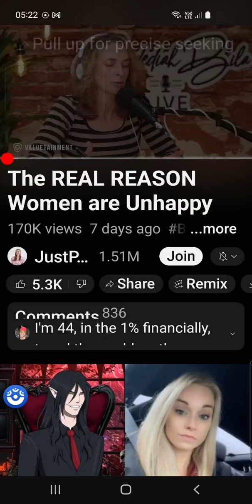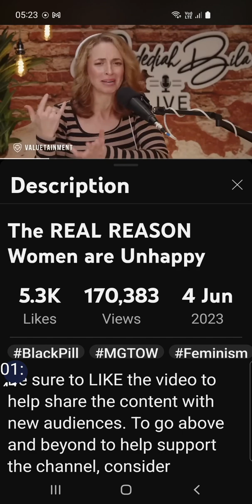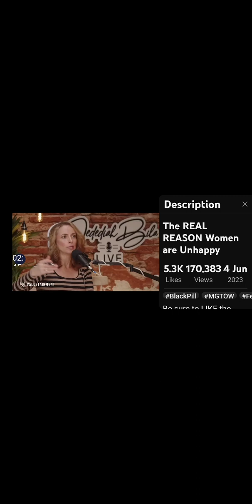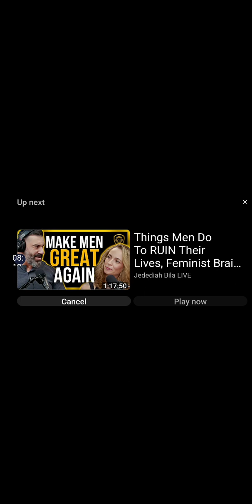WOMEN mentalhealth self protection